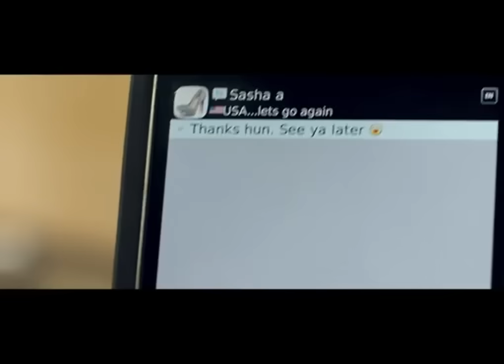P-Square Ft. Akon, May D - Chop My Money [Official video]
for FREE Nigerian Music.

P-Square finally drops the video for "Chop My Money" with special appearance from Akon of Konvict Music, you best believe that cause he featured on this track.
Like always nothing short of the best is expected from the cool twins.
The video was shot in multiple locations including in the club scenes, very expensive video, the Okoye brothers must have spent a fortune on this one.(chopping their money)
Lovely video from P-Square and good directing skills from Jude "Engees" Okoye and Ben Marc.